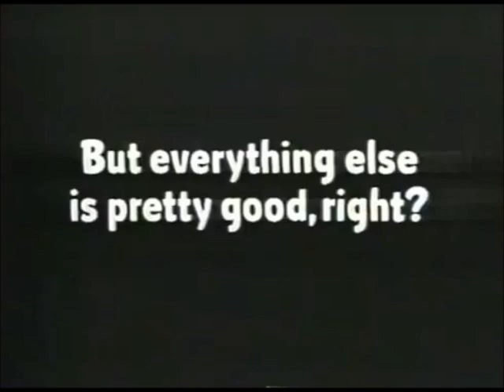PrismCorp Virtual Enterprise - WebScapes (Music Video)